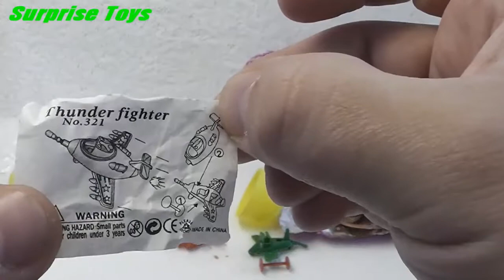2 Barbie, Surprise Eggs, Unboxing, Barbie, Surprise Egg, Toy Surprise, Toys, 玩具, おもちゃ